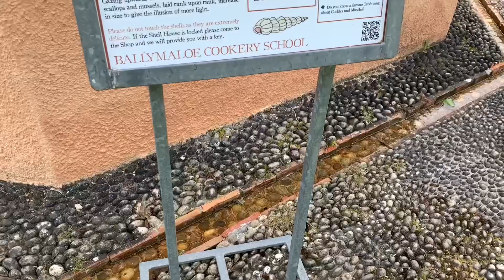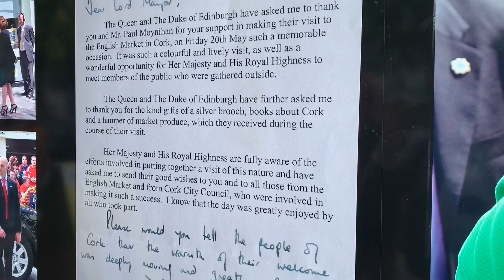Cork city 科克 愛爾蘭 🇮🇪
traveling to cork city down south of Ireland